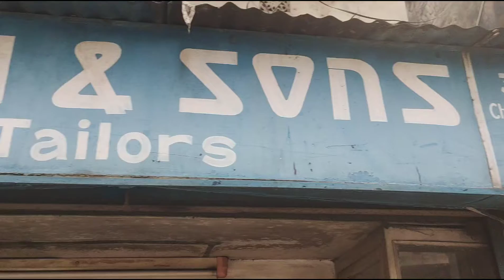মামাইর মন খারাপের কারন, অর্পিতার স্কুল, সারাদিনের কড়চা